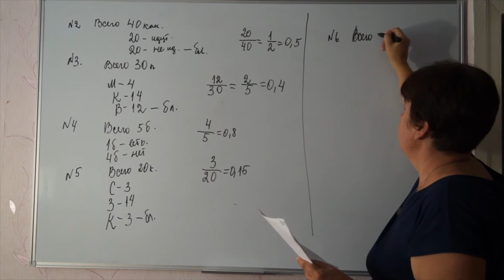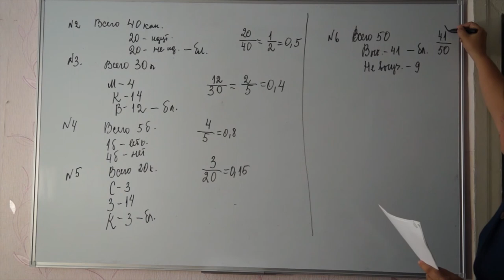N 6.На экзамене 50 билетов Коля не выучил 6 из них.Найдите вероятность того,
На экзамене 50 билетов Коля не выучил 6 из них них.Найдите вероятность того, что ему попадется выученный билет